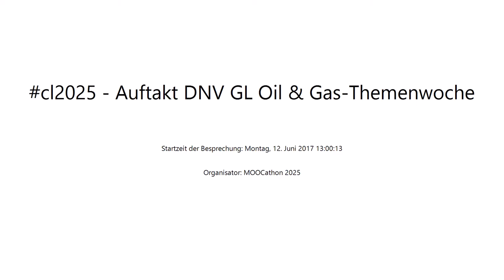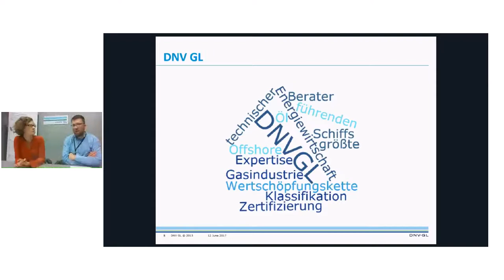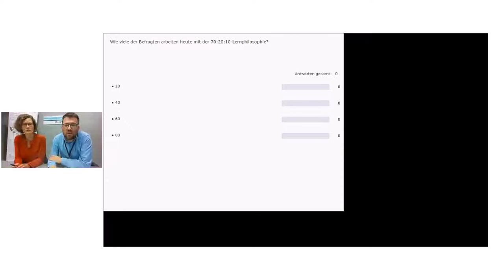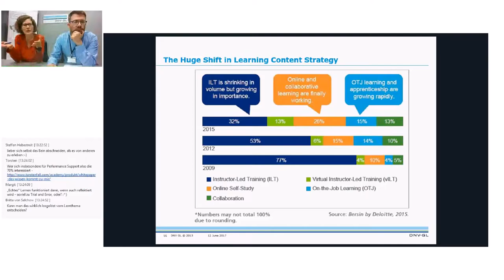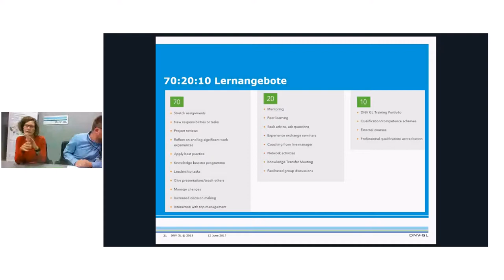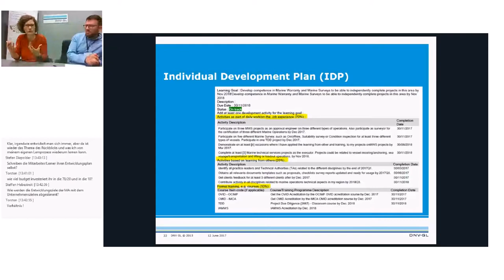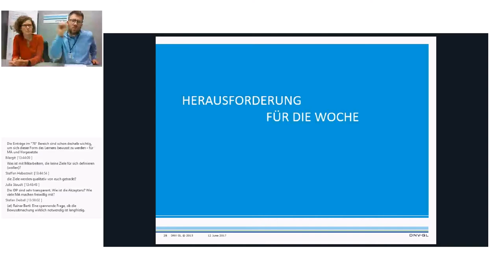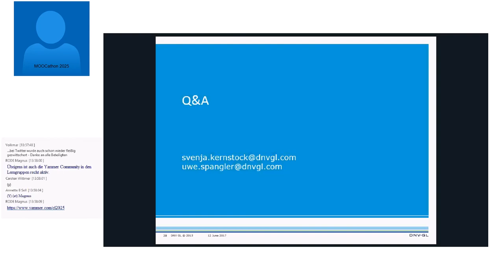Corporate Learning 2025 MOOCathon | Woche 5 | DNV GL Oil & Gas | Auftakt am 12.06.2017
Aufzeichnung der Start-Session der DNV GL-Woche vom 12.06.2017.

DNV GL Oil & Gas betrachtet das 70 : 20 : 10 Modell als grundlegend für alle Lernaktivitäten im Unternehmen. Mitarbeiter planen ihre Entwicklungsziele selbst. Ihnen werden dann Empfehlungen fürs Lernen in allen 3 Feldern gegeben. Wenn alle 3 Felder nicht sinnvoll erscheinen, soll am ehesten der 10%-Bereich mti den formalen Trainings weggelassen werden. Die Wochen-Diskussion darüber hat im Chat bereits begonnen.